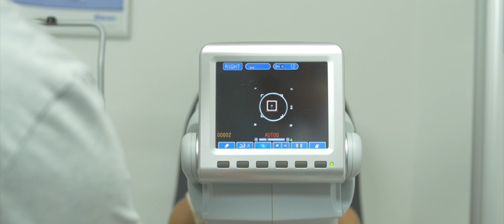Optika Fénix - promo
Optika Kroměříž